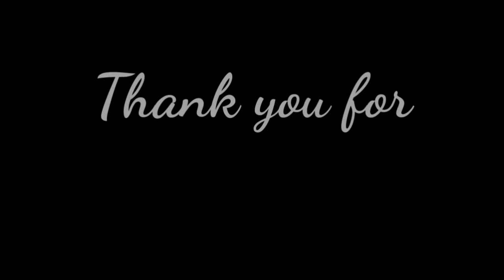'TIL THE SUN WILL RISE || Bukang-liwayway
Hello everyone 👋👋 kindly watch my video 👉'TIL THE SUN WILL RISE..
I took this video guyz early in the morning to see the beauty of sunrise.